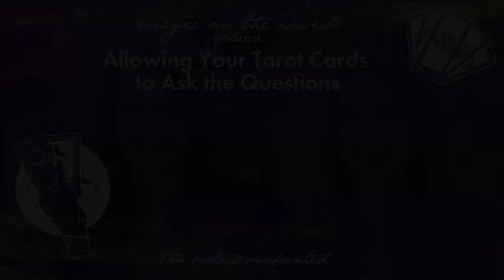Episode 176: Allowing Tarot to Ask the Questions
For many of us, the act of pulling tarot cards is a daily part of our practice. We ask questions like, “what should I expect from my day?” or “What barriers will I face today?” But what if we let our tarot cards ask us the questions? Listen in on this episode of the Magic on The Inside Podcast as Sara and Anna discuss letting your tarot cards be your guide and being more intentional in your tarot practice. Read the show notes over at the blog

We're offering a free Intentional Tarot class this week! Click on this link to learn more and reserve your spot